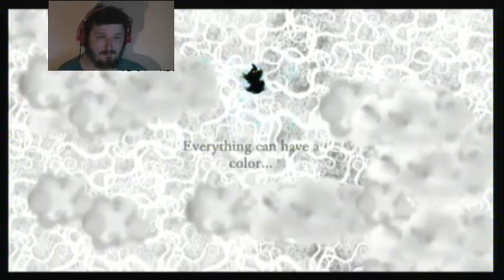Lets Play Nihlumbra part 1 "Crawlaggar!"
Its a brand you Lets Play for this channel, as we enter the weird and wonderful world of Nihlumbra, Enjoy!